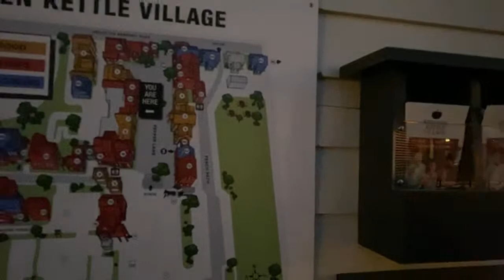LIVE!!! Driving around Amish country with LOTS of horse n buggies and some Amish sightings!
After eating an early dinner at Hershey Farm, we decided to do an impromptu live-stream in Lancaster Amish country.  We were pretty much in the middle, between Bird-in-Hand, Strasburg and Paradise - around that area.  It was a beautiful night and a blessing to be able to do this!  I was thrilled, if you can't tell : )

Here are some great moments worth checking out:
0:01.16   first glimpse at an Amish youth gathering
0:03.40   three horse and buggy sightings AND one is a white horse - unusual!
0:06.38    another horse and buggy going by
0:10.10 for about a minute - some really amazing views from the high ground
0:14.20   valley sunset shot
0:15.07     Amish schoolhouse and playground
0:16.38   AMAZING high views of Amish country

** one of my favorite things:   0:18.23   Amish youth gathering***

0:26.55   another youth singing view
0:35.00    driving through Bird-in-Hand
0:38.12    The Amish View Inn, Amish Experience, Aaron and Jessica's Buggy rides and Smokehouse BBQ and Brews
0:40.08    the town of Intercourse and Kitchen Kettle Village